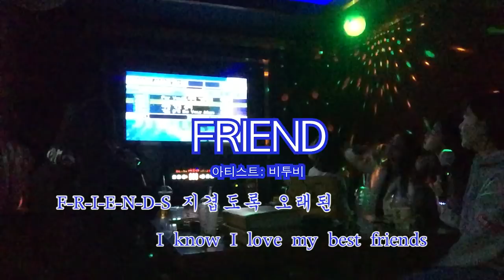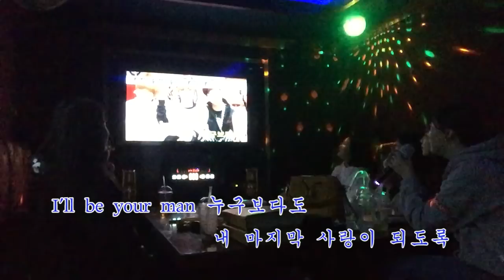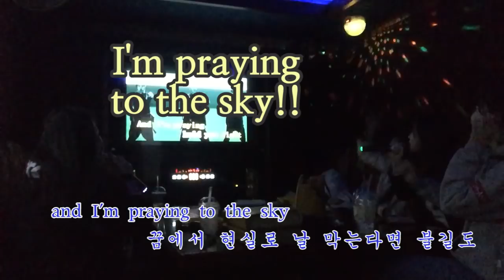BTOB FANS MELODY GOES TO KARAOKE // 처음만난 비투비 팬 멜로디들이 노래방에 간다면?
안녕하세요 예쁜말 루시 입니다!!

그날 처음 만난 멜로디들끼리 1시간 30분동안 노래방에서 비투비 노래로 추억소환부터 수록곡까지 하얗게 불태웠습니다. 다음 정모 때는 테이블도 치우고 노는 걸로. 여러분들은 노래방에서 어떤 비투비 노래를 꼭 부르시나요?
트위터 - @lucyahn1007